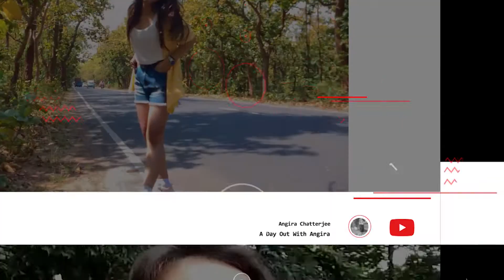Pre-puja Makeover || Vlog || Mahalaya || newvlog pujavlog puja2022 #2022